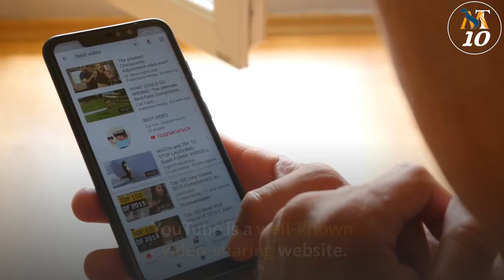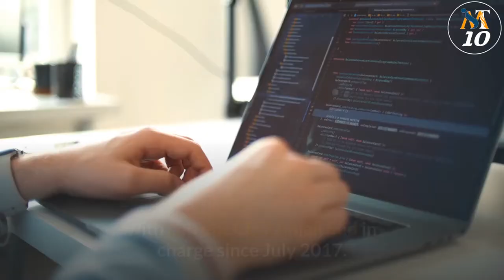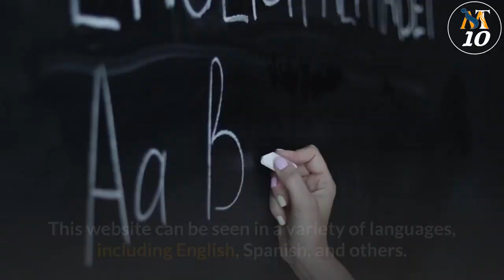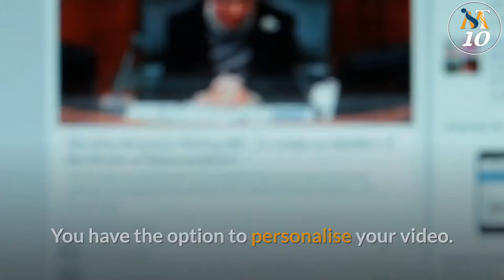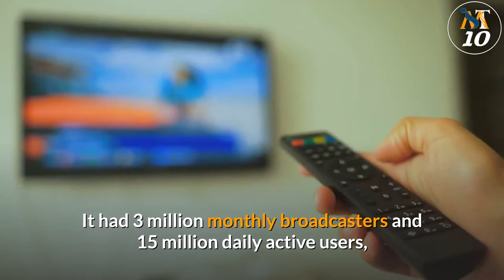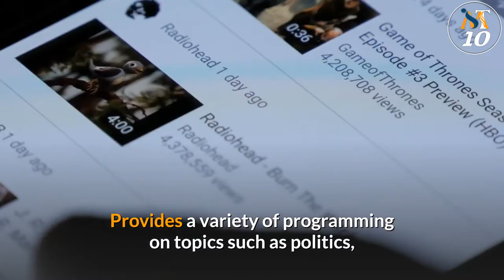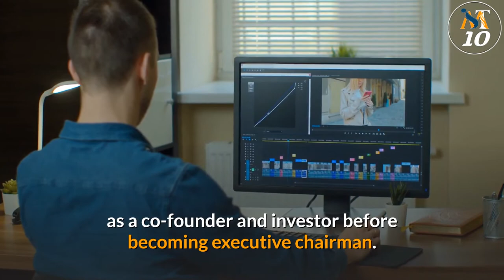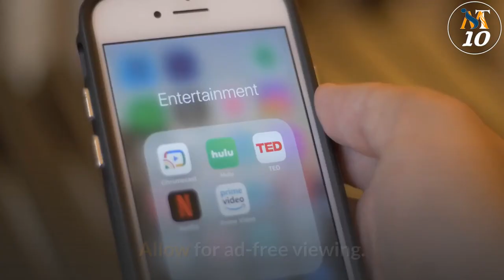Top 10 Best Alternative To YouTube